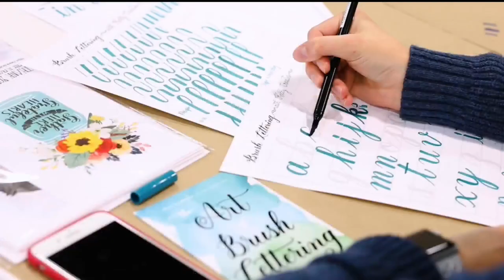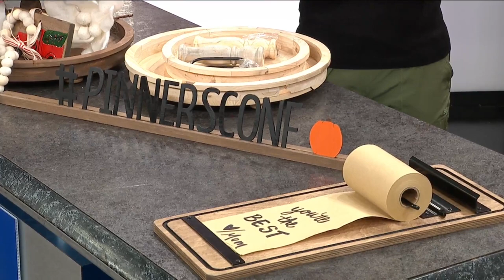Support women-owned businesses at Pinner's Conference - 10/7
Pinner's Conference is coming to Indiana for the first time! To promote the exciting conference, Co-Founder Roxanne Bennett, joins Host Jillian Deam to discuss how she hand-picked picked all the classes featured at this year's event. To purchase your ticket, visit pinnersconference.com or snag them at the door, October 8-9th at the Indianapolis Fairgrounds.